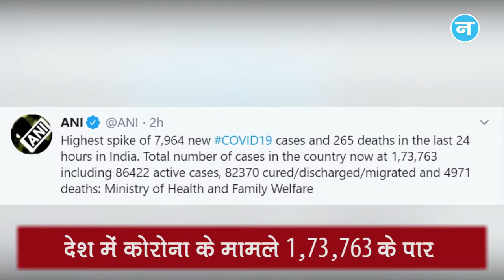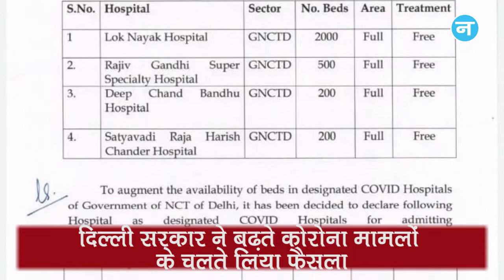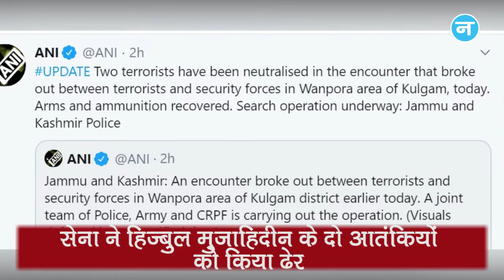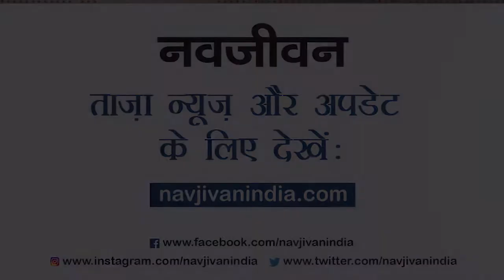India में Corona ने तोड़े अबतक के सारे रिकॉर्ड और Hizbul Mujahideen के दो आतंकी ढेर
देश में पिछले 24 घंटे में रिकॉर्ड 7,964 नए कोरोना वायरस के मामले सामने आए हैं, जबकि 265 लोगों की मौत हुई है और प्रियंका गांधी ने ट्वीट कर कहा कि एक दुखद घटना में यूपी के भानु गुप्ता ने ट्रेन के सामने आकर आत्महत्या कर ली। काम बंद हो चुका था। इस शख्स को अपना और माता जी का इलाज कराना था।